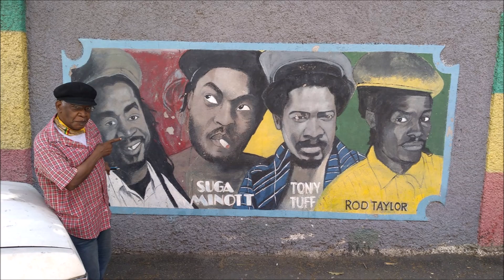Sugar Minott & Tony Tuff as African Brothers "Lead us - Panamafrica" (Heartical Sound Dubplates)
Listen to a unique special recorded in 2001 by the great late Sugar Minott (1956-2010) and Tony Tuff (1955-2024), both formerly part of the group African Brothers. This dubplate was dedicated to Panamafrica, a non profit organization for African development, based in Paris, which was active from 1999 till 2005. Heartical was the official sound playing for the Panamafrica association at each event that was held to collect funds. Vocals recorded by Tip Top at Stand Tall Studio, mixed by Charly at Fundamental Studio (Paris / France).